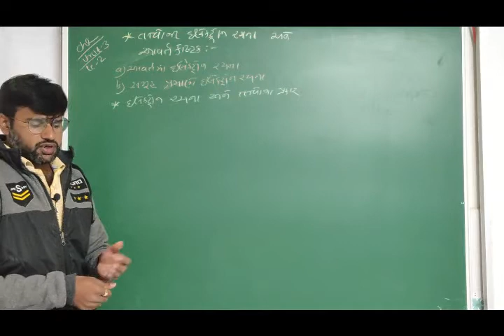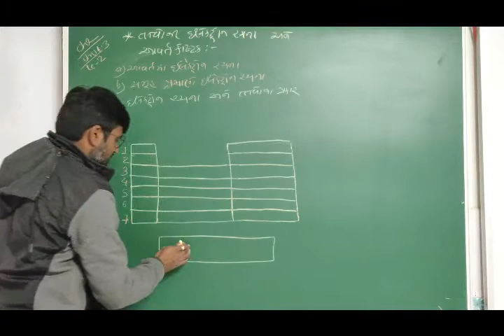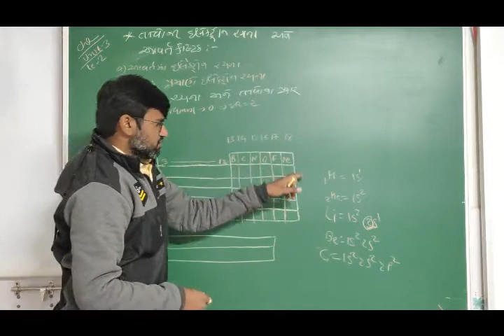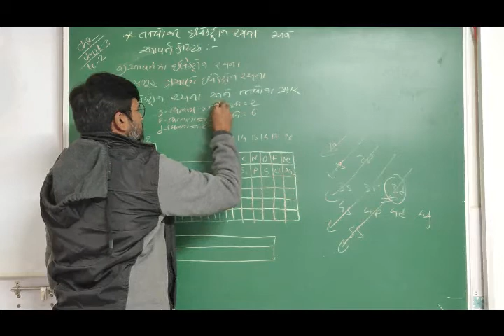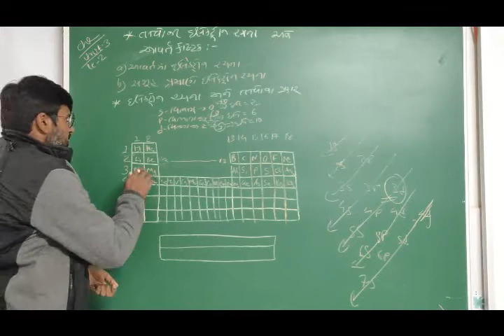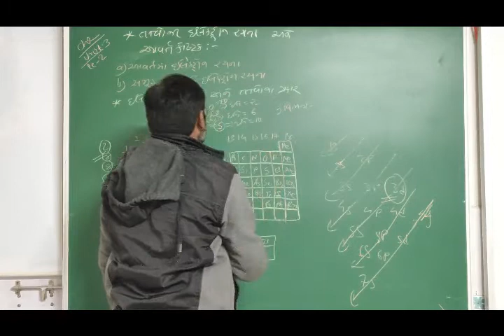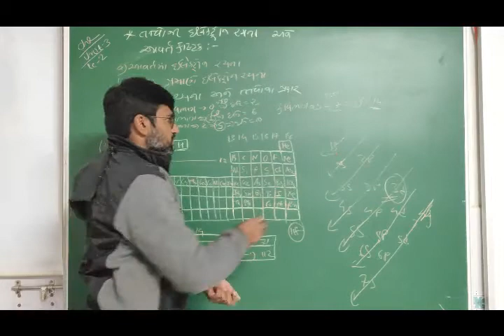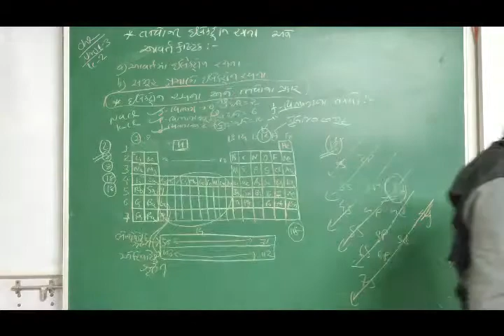NCERT | CLASS XI | Chemistry | Unit 3 આર્વતકોષ્ટકની સમજ L 2